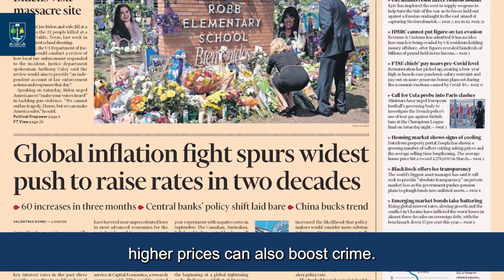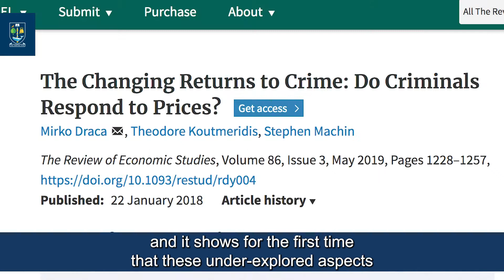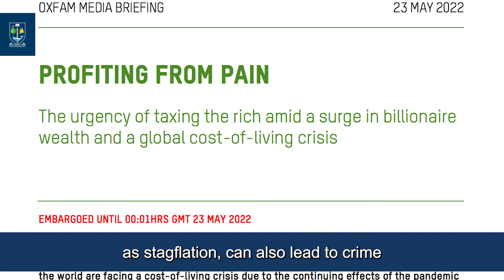Dr. Theodore Koutmeridis | Do Higher Prices Increase Crime?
Dr. Theodore Koutmeridis, Senior Lecturer in Economics at the University of Glasgow Adam Smith Business School presents his research into how higher prices can lead to more crime.